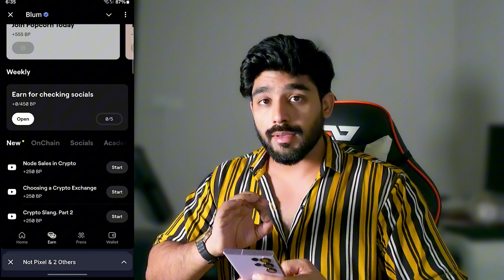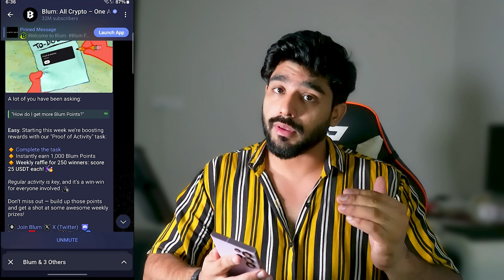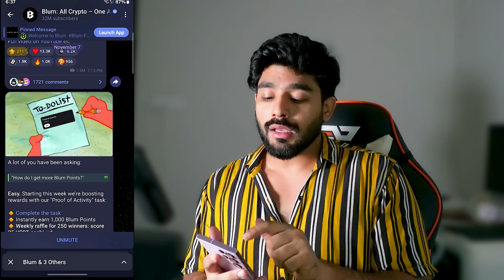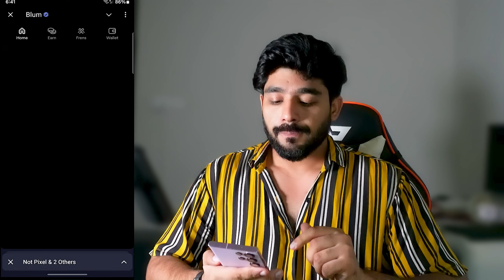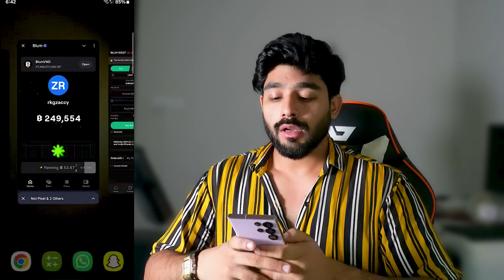BLUM AIRDROP BIGGEST UPDATE || BLUM AIRDROP PRICE | BLUM AIRDROP LISTING | BLUM AIRDROP WITHDRAWAL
Gate.io Refrel id : VLBFVV0JVQ

Your Queries;

blum drop game new update

blum new update drop game

Blum airdrop proof of activity

Blum proof of activity

blum airdrop listing exchange

blum airdrop event

blum airdrop eligibilityblum airdrop kab launch hoga

blum coin price prediction

Blum snapshot

Blum snapshot new update

Blum Listing Date annou

Blum Pre Market Price

Blum Pre Market Launch

Blum Pre Market On Binance

Blum Pre Market On Gate io

Blum Airdrop

Blum Price

Blum Listing

Blum Points Cut

Blum Points cutting

blum airdrop event

Moonbix pumpkin event

moonbix pumpkin task

Cros Airdrop end problem

Cros airdrop abu dhabi region problem

Moonbix today new update

moonbix airdrop price

moonbix airdrop withdrawal

moonbix listing final date

moonbix new task

Cros AIRDROP withdrawal

PAWS New airdrop

paws update

paws airdrop listing

cros airdrop new update

moonbix listing date

binance moonbix token claim

moonbix x binance

new airdrop cros withdrawal

new update moonbix

moonbix dogs coin

moonbix new update

moonbix airdrop rewards

binance airdrop claim

binance moonbix bot listing

moonbix airdrop listing binance

moonbix airdrop listing date

moonbix airdrop token price

moonbix coin launch date

moonbix task complete

new tap swap event

moonbix new tapswap event

moonbix new update

moonbix today new event

Moonbix new event bnb buttom game

Moonbix Bnb button game

Moonbix pumpkin event

moonbix pumpkin task

moonbix airdrop price

moonbix airdrop withdrawal

moonbix new task

Airdrop received in binance
How to withdraw in binance